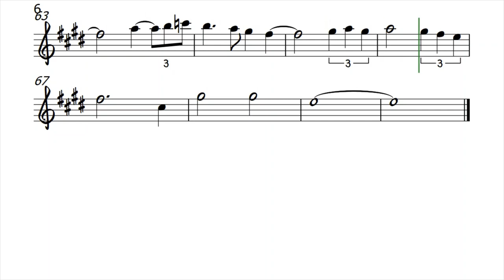Smile in G Alto Sax Sheet Music Backing Track Play Along Partitura